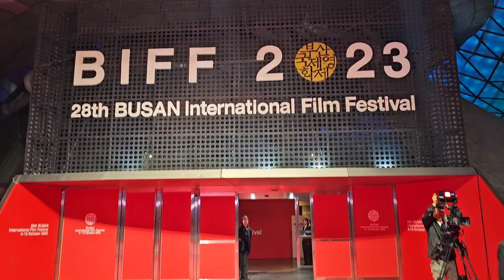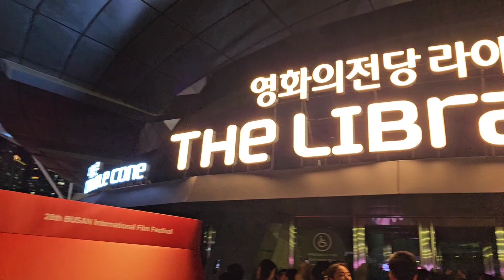23 년 부산 국제 영화제